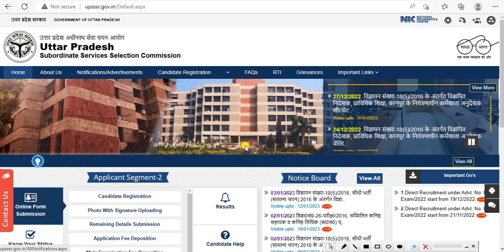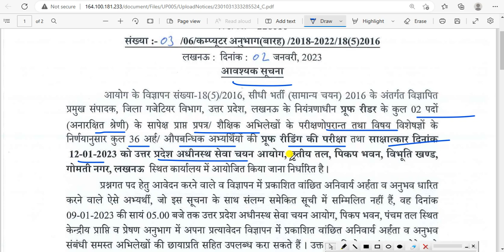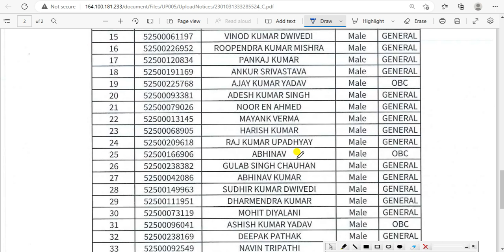Upsssc प्रूफ रीडर के पदों पर चयन हेतु प्रूफ रीडिंग की परीक्षा तथा साक्षात्कार. Upsssc latest news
In this video, we'll discuss the How to download UPSSSC विज्ञापन संख्या-18(5)/2016, सीधी भर्ती (सामान्य चयन) 2016 के अंतर्गत विज्ञापित प्रमुख संपादक, जिला गजेटियर विभाग, उत्तर प्रदेश, लखनऊ के नियंत्रणाधीन प्रूफ रीडर के पदों पर चयन हेतु प्रूफ रीडिंग की परीक्षा तथा साक्षात्कार दिनांक 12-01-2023 को आयोजित किये जाने के सम्बन्ध में । .. .

TAGS.

upsssc_प्रूफ_रीडर के पदों पर चयन हेतु प्रूफ रीडिंग की परीक्षा तथा साक्षात्कार